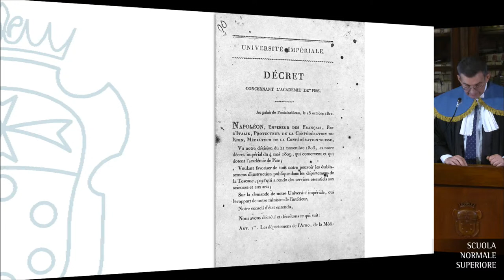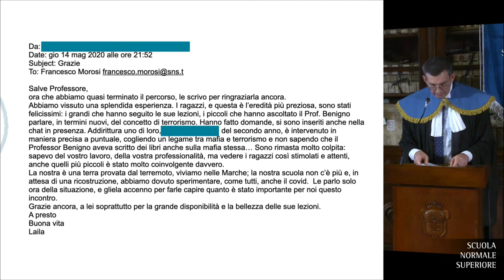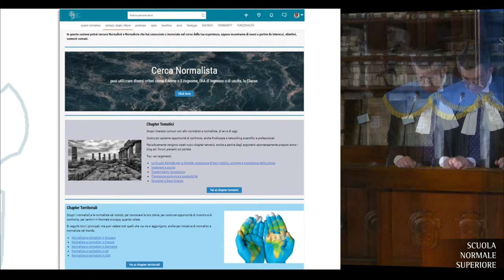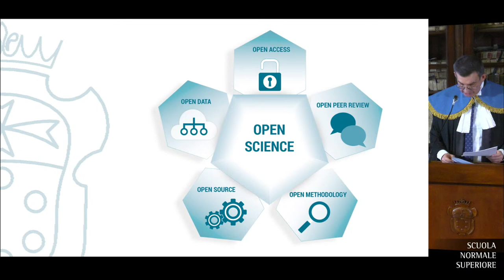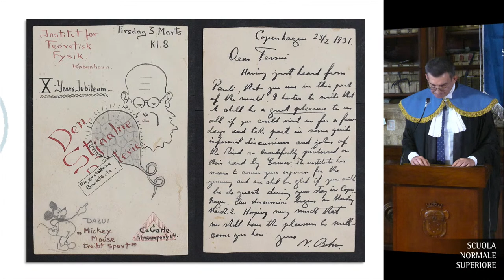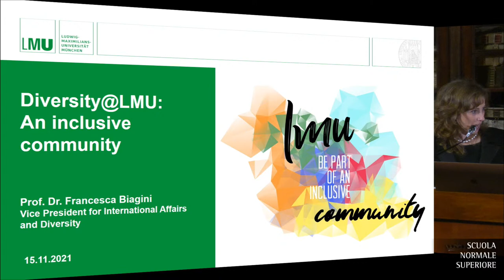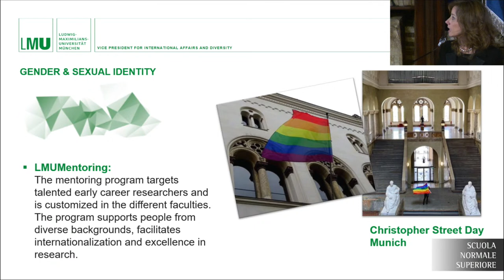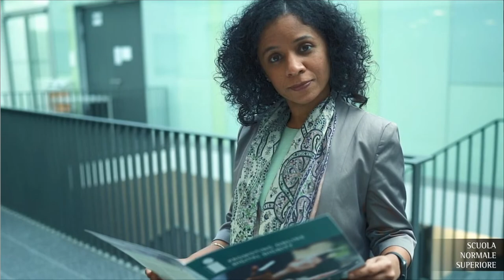Inaugurazione dell'Anno Accademico - 15 novembre 2021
Intervento del Ministro dell’Istruzione PATRIZIO BIANCHI.

LUIGI AMBROSIO
Direttore Scuola Normale Superiore
Prolusione

Contributi di:
FRANCESCA BIAGINI (Alumna Scuola Normale Superiore, Vizepräsidentin für die Bereiche Internationales und Diversity, Università di Monaco)
La mia esperienza alla Scuola Normale: un inizio in retrospettiva.

CHIARA SARACENO (Sociologa, Honorary Fellow, Collegio Carlo Alberto, Torino)
Le questioni in gioco quando si parla di parità di genere.